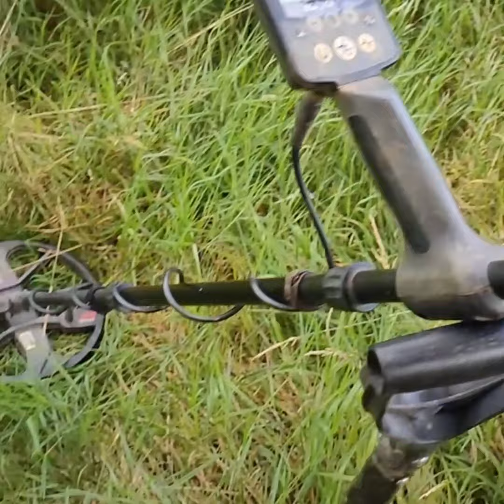Forging a rusty hammer into an axe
I found this old rusty hammer while metal detecting and thought it deserved a second chance.